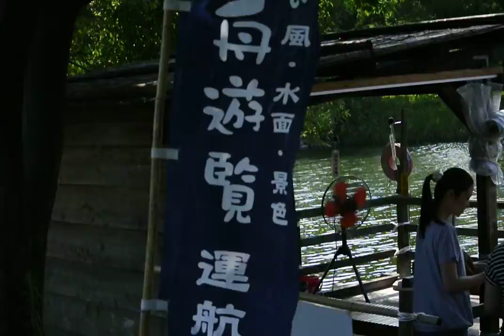1885 2014.07.29 木曽水園♡